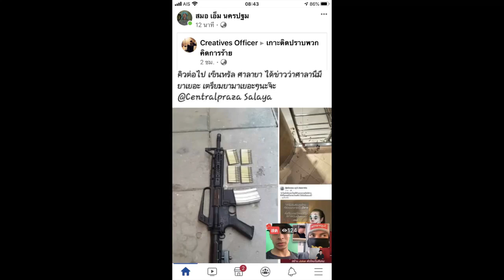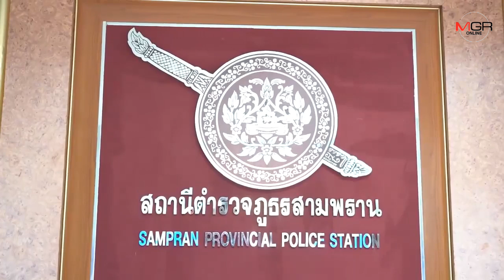ตร.บุกรวบตัวหนุ่มคะนองโพสต์ภาพอาวุธ ขู่ถล่มห้างดังนครปฐม เลียนกราดยิงโคราช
11/02/2020 ตร.บุกรวบตัวหนุ่มคะนองโพสต์ภาพอาวุธ ขู่ถล่มห้างดังนครปฐม เลียนกราดยิงโคราช

นครปฐม - รวบแล้วหนุ่มโพสต์คลิป ยิงปืนกล พร้อมอาวุธและกระสุนปืนสงคราม โดยลงข้อความ จะบุกห้างดังย่านจังหวัดนครปฐม ตำรวจบุกค้นบ้านในตัวเมืองไม่พบ ก่อนไปจับกุมได้ที่จังหวัดสมุทรปราการ โดยยังอยู่ในระหว่างการสอบปากคำ ขณะที่บรรยากาศในห้างยังมีประชาชนมาใช้บริการตามปกติ